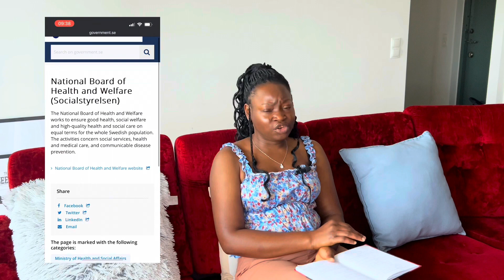Step by step process to get licensed to practise as a foreign trained medical personnel in Sweden